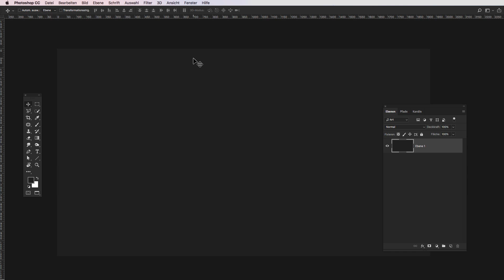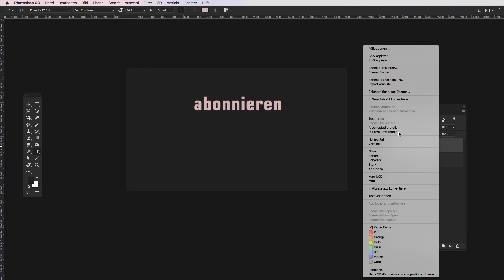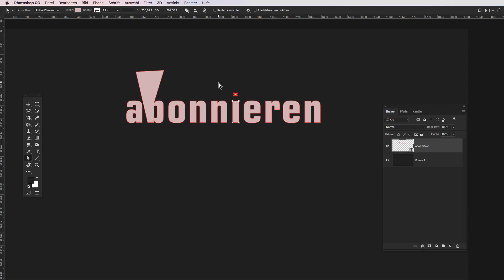Photoshop - Text variabel transformieren [TOPTIPP]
Photoshop - Interessante Variante um Text möglichst flexible zu transformieren.